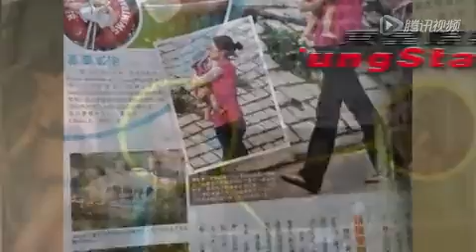郭晶晶三点式抱儿戏水 早早培训宝宝水性